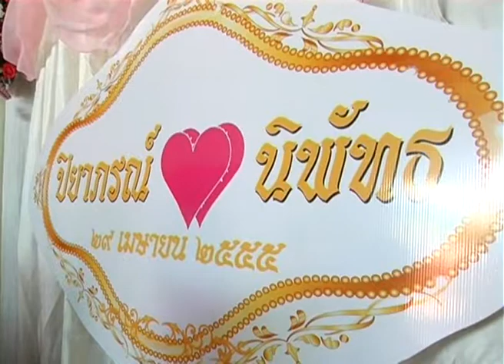FB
งานแต่งป้อม+มอน